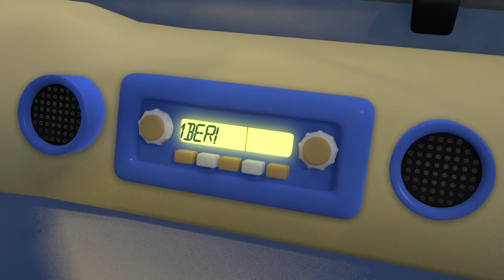¡Canciones de autobús y más! | Garaje de Gecko | Carros para niños | Vídeos educativos